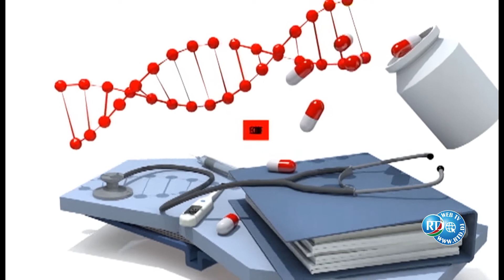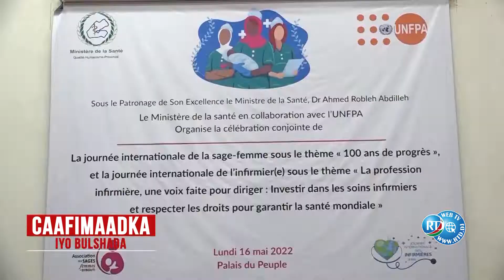RTD : Caafimaadka iyo Bulshada du 26/05/2022